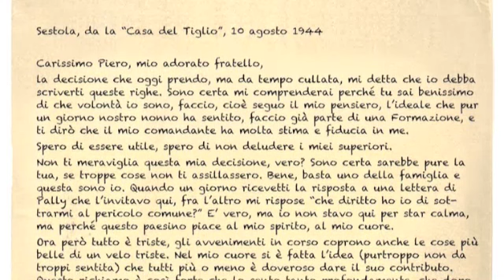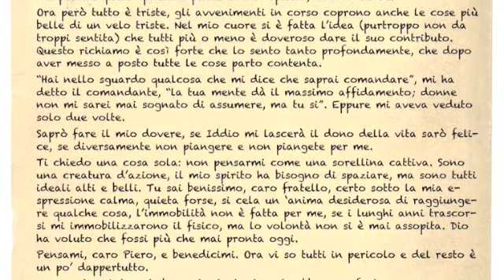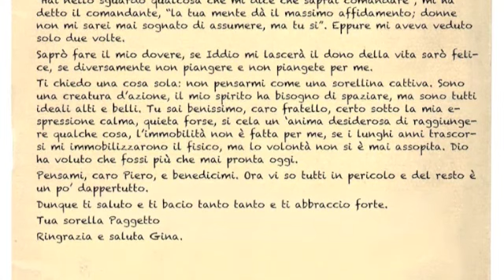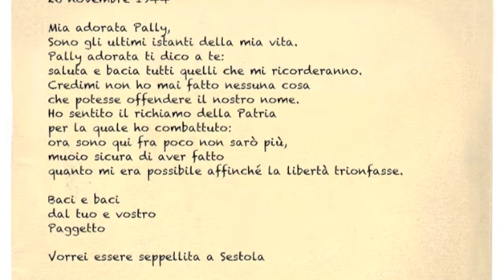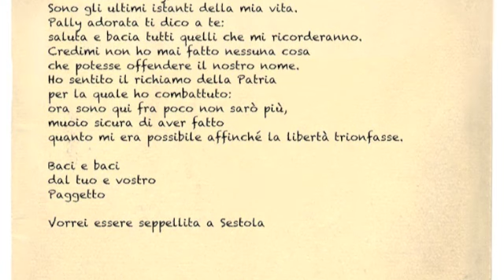Condannata a morte: Irma Marchiani "Anty"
ANPI Barona. Milano.